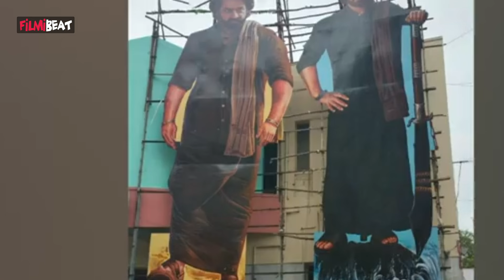Devara Day 1 Collections..దేవర కలెక్షన్స్ కోట్లలో ..ఏకంగా అన్ని కోట్లతో రికార్డ్ | Telugu Filmibeat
ఎన్టీఆర్ హీరోగా నట విశ్వరూపం చూపించిన చిత్రమే 'దేవర'

jr ntr starrer devara movie day 1 worldwide box office collections